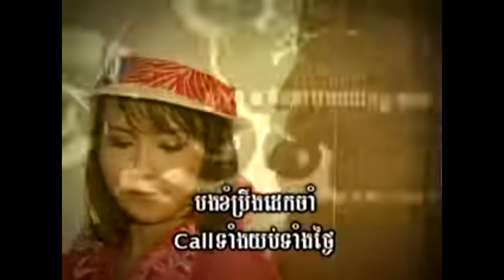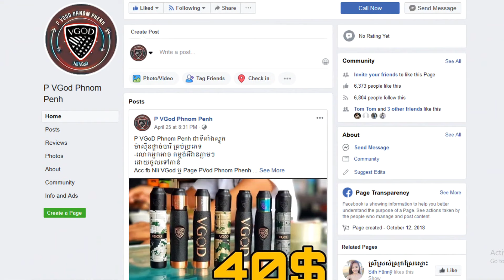តោះទៅមើលសម្មិតផលស្នារដៃបង្កើតថ្មីរបស់ សិល្បះករ របស់ខ្មែរយើងម្តងមើស🔥😌